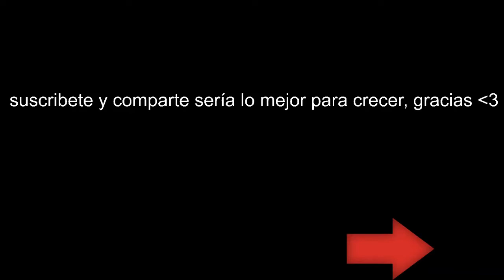Modern Warfare 2 Remasterd | Modo Campaña | Castellano | Segundo sol